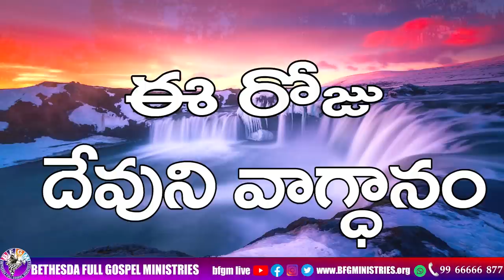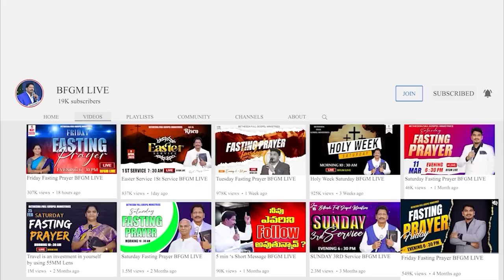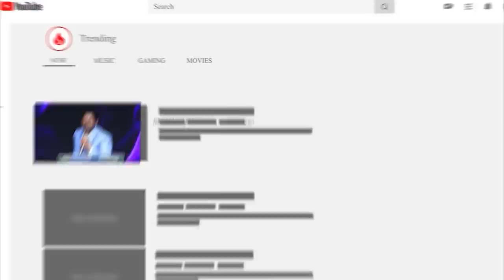Today's promise 13.06.2023 | BFGM LIVE